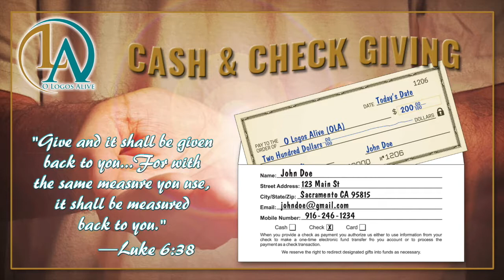090119 Announcements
Sunday, September 1, 2019 Announcements